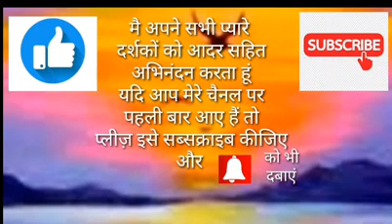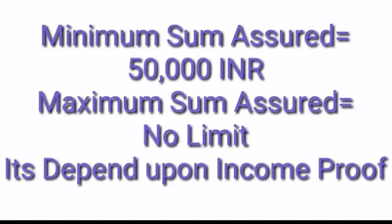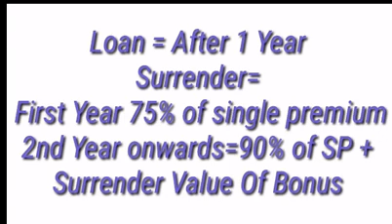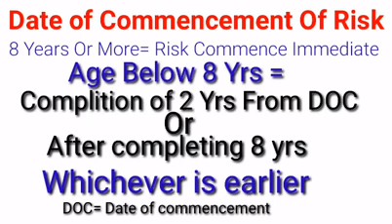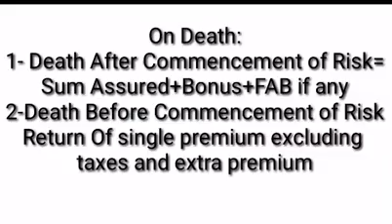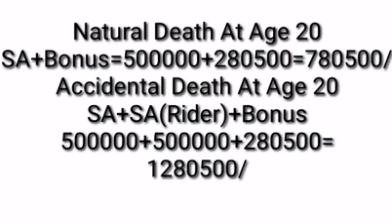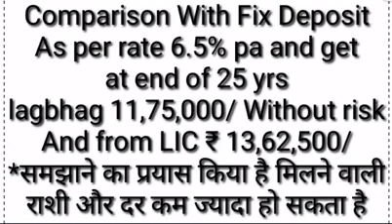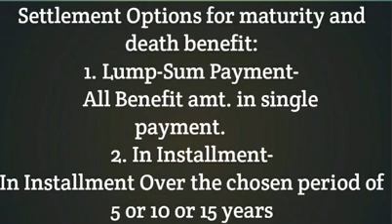Single premium endowment plan #917, jama kare 226296/aur paye 1362500/,LIC me FD aur risk cover bhi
FD V/S LIC Single Premium Endowment Plan 917, Single Premium Endowment Policy 917,Best Single Premium Plan, one time payment plan,
Dear friends your VPS Motivation & Insurance explained all details about the LIC Single Premium Endowment Plan including features,terms and condition, benefits and risk cover all with example in simple words and easy way through this video. I hope all my viewers will understand this easily.

Vijay Singh